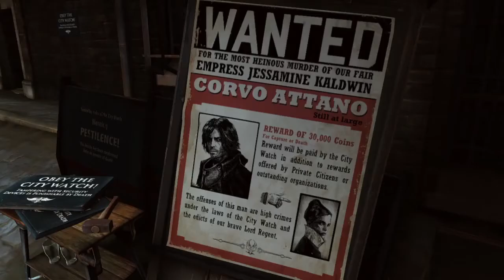Dishonored The Knife of Dunwall - Gameplay Trailer